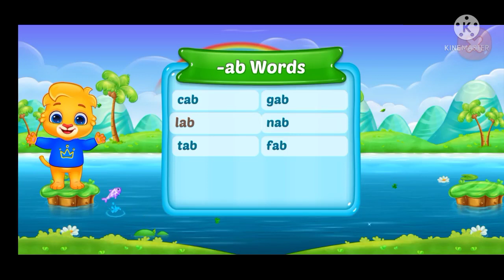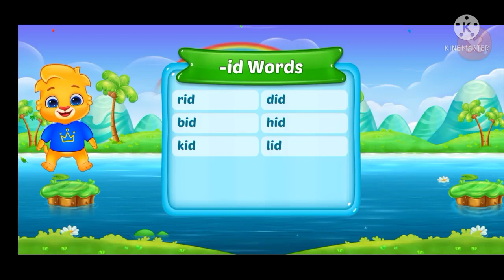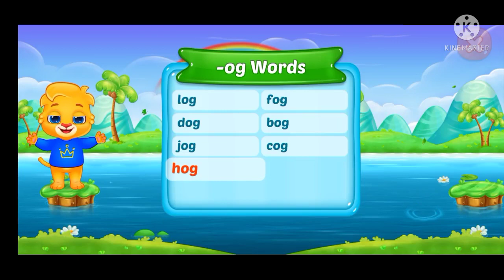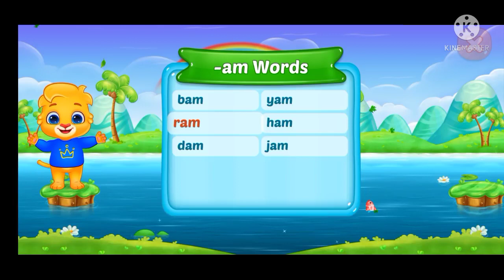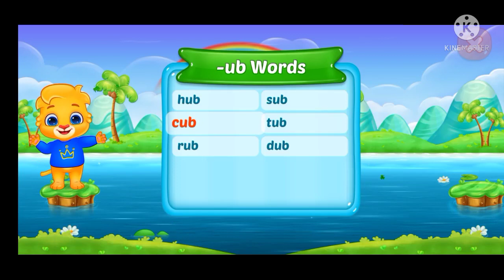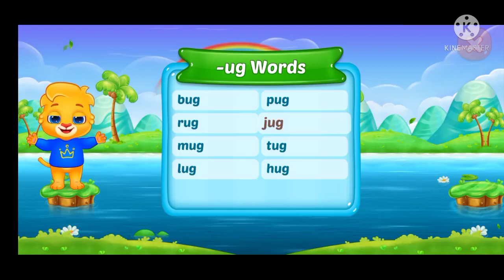learning for kids/pop balloons